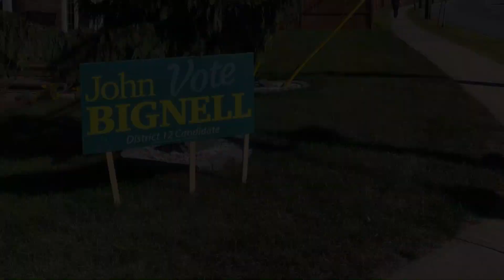Vote 4 John in District 12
For over 26 years I have been active in my community, volunteering, and looking for ways to make a difference. I enjoy giving back to the community and working towards a common goal – participating in such an effort is fulfilling. Instead of just talking about change, I like to get out there and work hard to make it happen! I volunteer because I believe you need to get involved in order to facilitate change. If you don’t participate, you can’t make a difference.